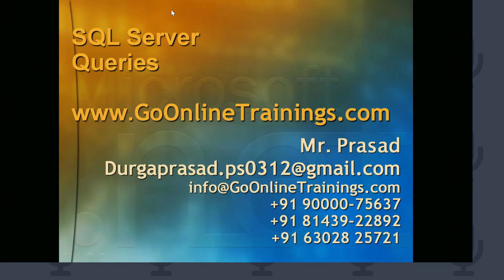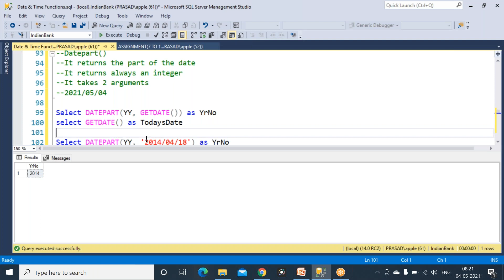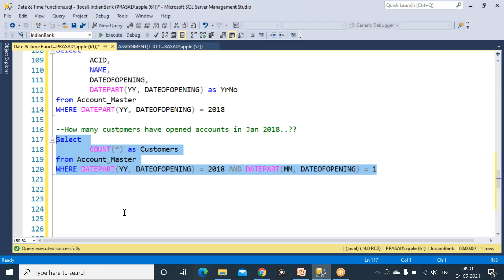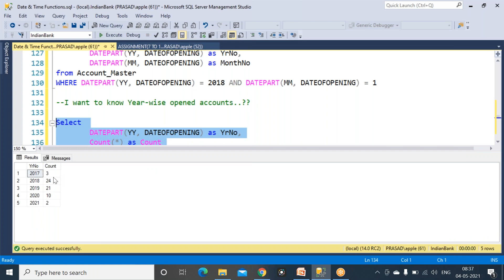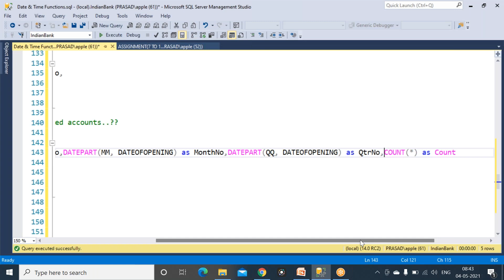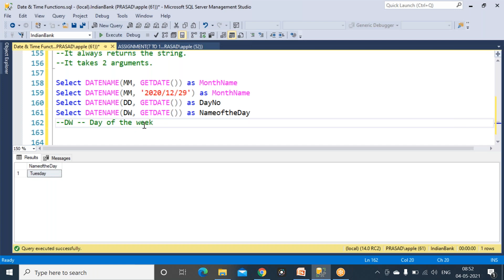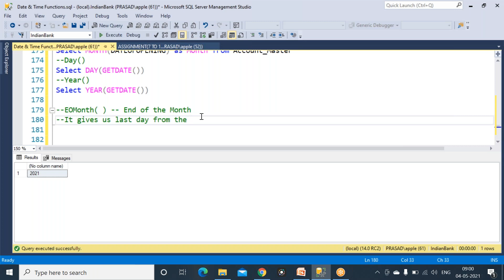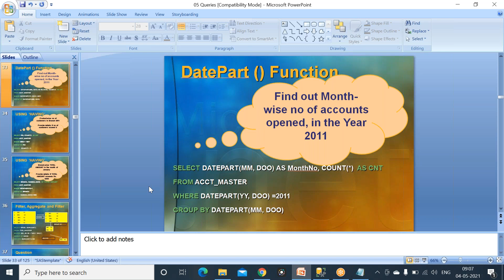SQL Server Telugu EP-17(2)